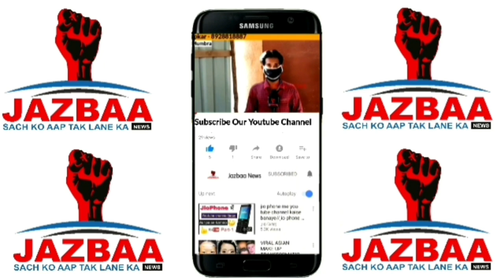Kya 10/12th ke Exams Honge..? Part 2 | Hasan Mulani | Jazbaa News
📚 *New Education Policy 2020 ke Fayde aur Nuksan...?* 👩🏻‍🏫 (Part-1)

👉🏾 Kya 10/12th ke Exams Honge..?
👉🏾 Education ke New Changes Kya Hai..? By *_Hasan Mulani_*

Interview by *_Nilesh Kanojia & Mubeen Mapkar_*
```Jazbaa News```